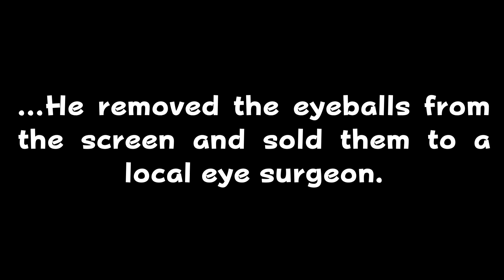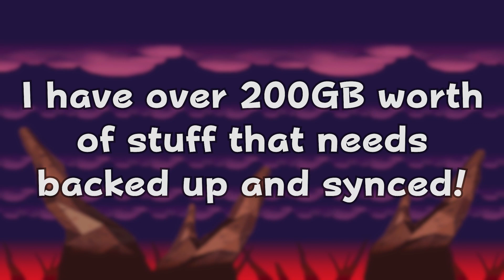The Yokai Origin of Mario 3D World's Strangest Enemy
Going along with the Halloween season, today we take a look at a 'Culture Theory' behind one of Super Mario 3D World's weirdest and creepiest enemies! Are they watching us?